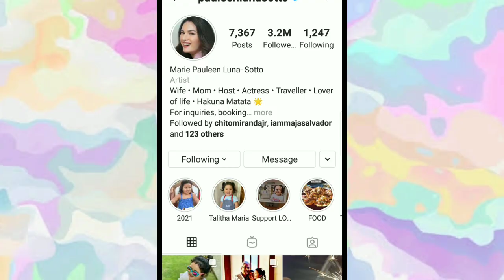BOSSING VIC SOTTO NAKAYAKAP SA LIKOD NI TALI HABANG NAGLALARO AI TALI 💜 ANG SWEET NG MAG-AMA !! 😍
Mga Kachururut Please support naman po natin si PINOY CHURURUT Channel

Video Credit to Pauleen Luna Sotto

Chikadorang Chururut